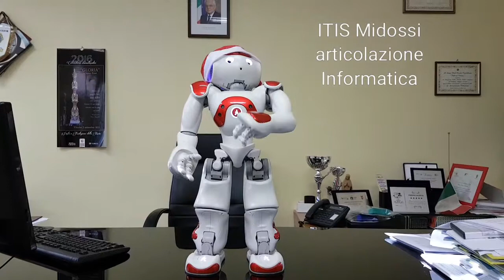Auguri di Natale 2017 - Midossi - Nao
Il nostro Nao fa gli auguri di Natale. IIS U.Midossi